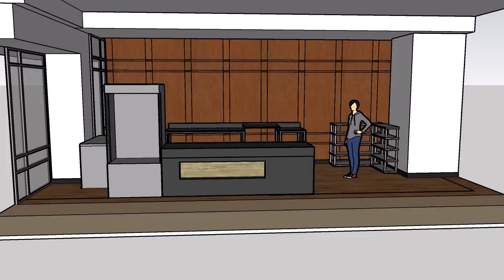Rosella Methodist Live Oak